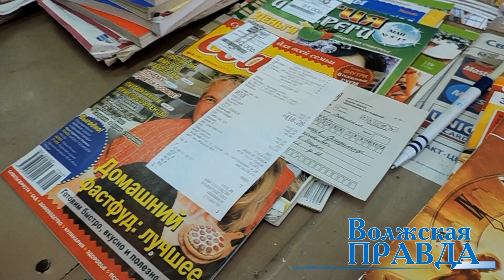В Сотнуре (Марий Эл) прошел День подписчика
Обмен мнениями, в который активно включились и работники почты, и посетители — жители села, показал, что все они, несмотря на объективную занятость, с интересом следят за новостями и событиями.